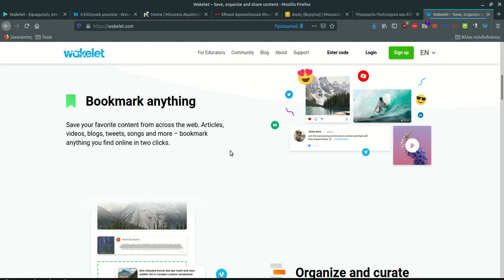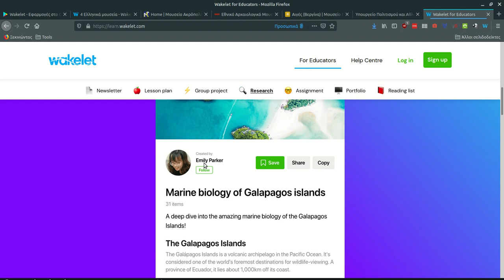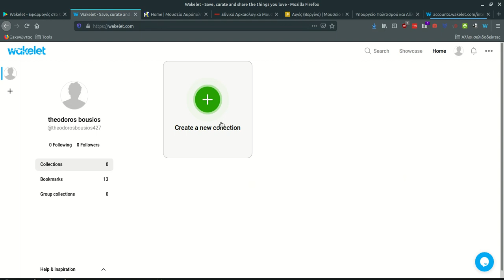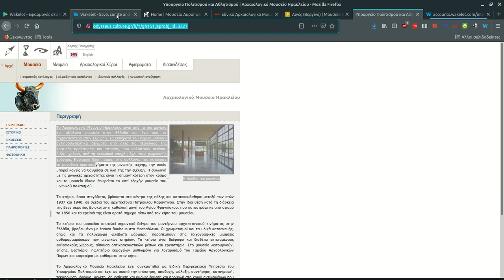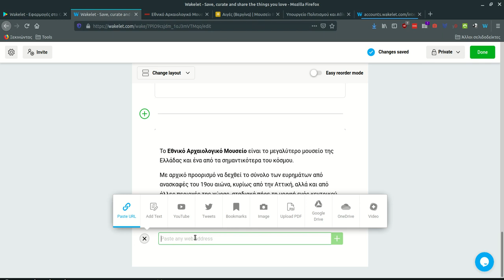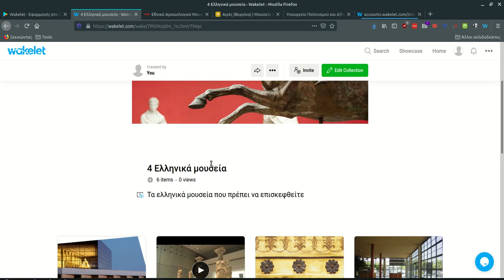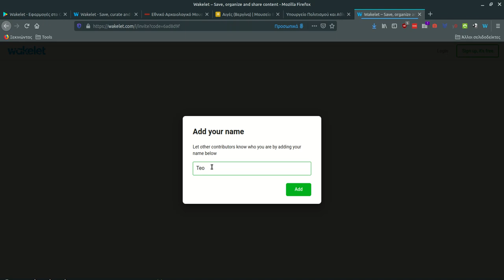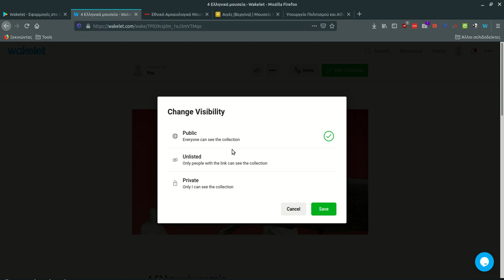Wakelet - Δημιουργήστε συλλoγές και λίστες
Το Wakelet είναι μια δωρεάν πλατφόρμα που σας επιτρέπει να συλλέξετε,  να οργανώσετε και να μοιραστείτε το ψηφιακό  περιεχόμενο που επιθυμείτε. Μπορείτε να αποθηκεύσετε βίντεο, άρθρα, εικόνες, tweets, συνδέσμους ή ακόμα και να προσθέσετε το δικό σας κείμενο.